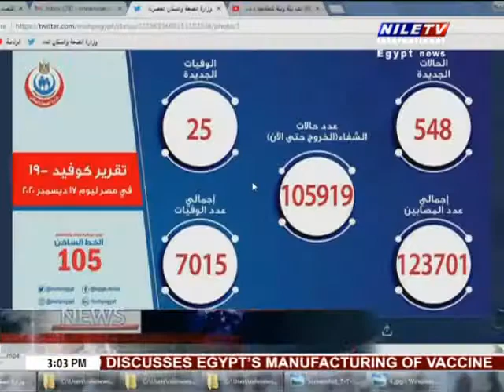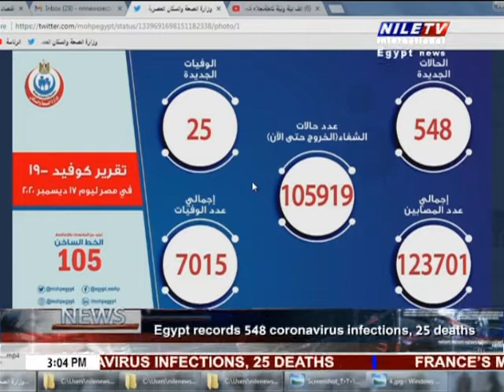Panorama 3 pm 18 12 2020